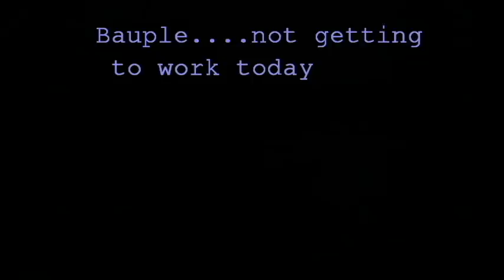bauple floods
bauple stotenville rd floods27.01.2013